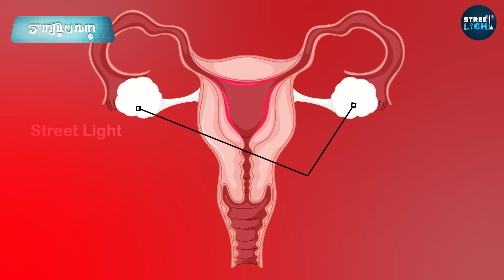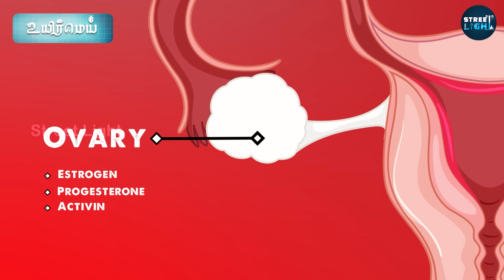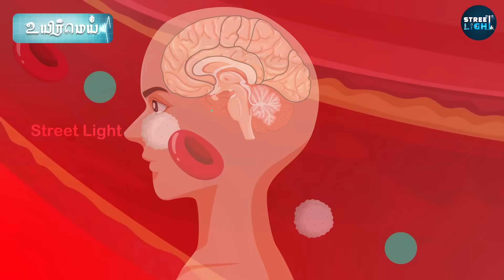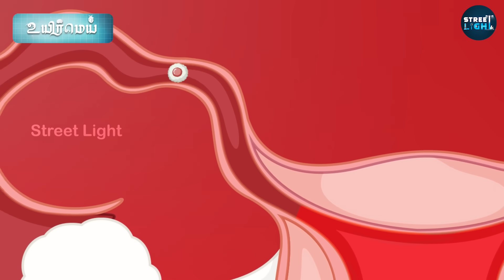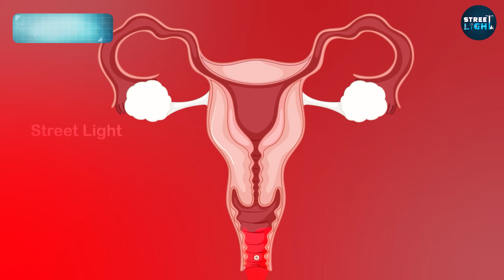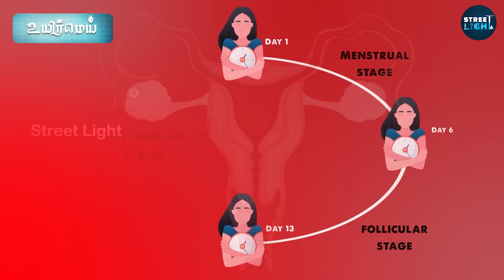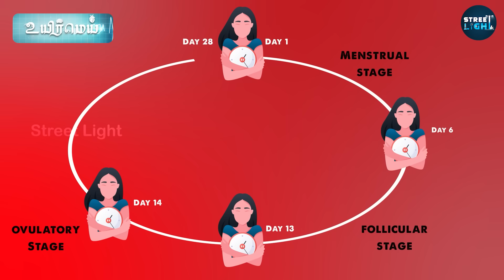மாதவிடாய் சுழற்சிக்கும் குழந்தை பிறப்புக்கும் உள்ள சம்பந்தம்! | Periods cycle | Uyirmei Epi-43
Our sincere Thanks to Dr. Nithya Ramachandran, MBBS., MD - Obstetrician & Gynecologist at I Care Hospital, No .75, CP Ramaswamy Iyer Rd, SBI Colony, Alwarpet, Chennai, Tamil Nadu 600018 Chennai.

This video talks about Which is the correct day of sex for achieve pregnant, which is the correct day of non achieving pregnant, Why females only have periods, And explained about full period cycle how was done...,